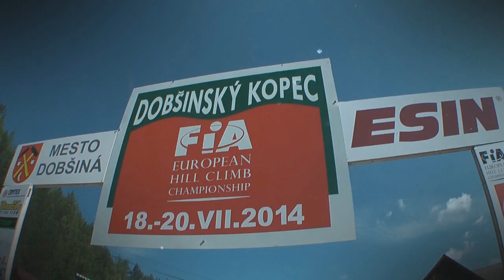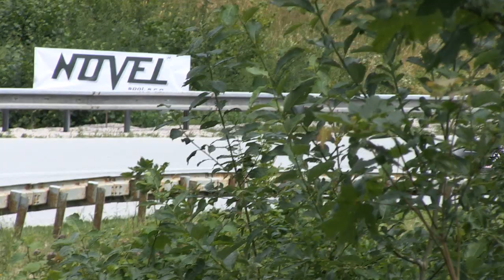EHCC Dobsinsky Kopec 2014 | David Komarek | Norma M20FC Evo [MotoRecords.pl]